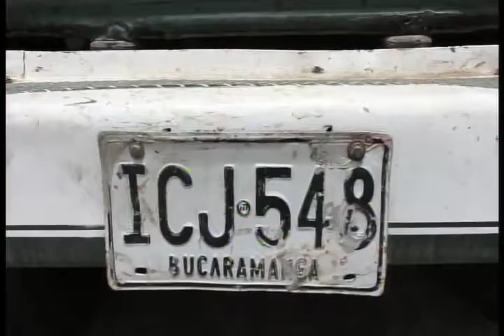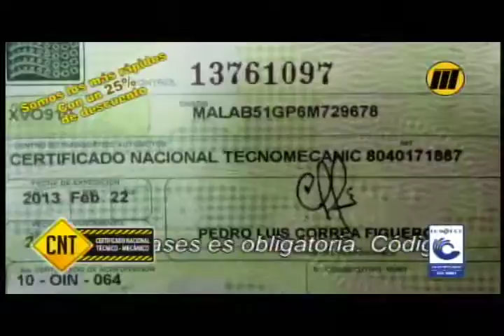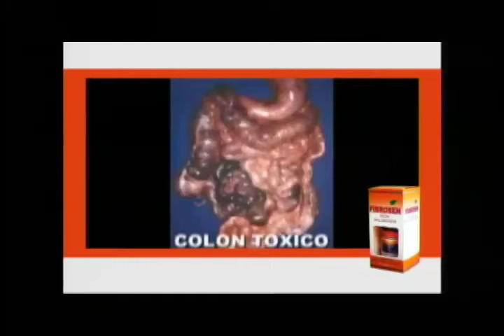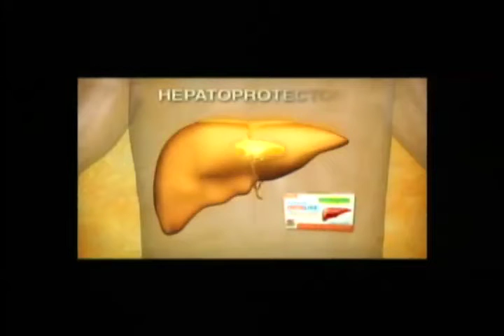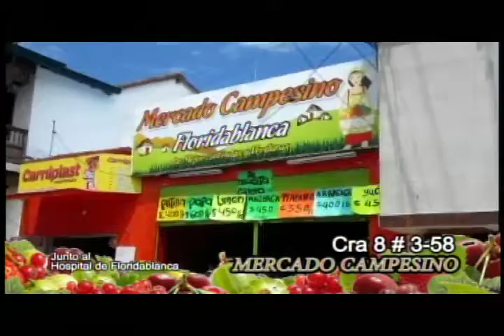Programa IMPACTO Miércoles 15 Octubre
01- Barrio Delicias Altas Bucaramanga Capturado subteniente Policia distribuidor de Droga -
02- Detención Domiciliaria dio Juez a Atracador de Davivienda Cra 27 Capturado-
03- Capturados Atracadores Éxito cañaveral con camio placas distintas para llevar caja fuerte -
04- Heridos 4 Policías en Amotinamiento Ñeros de Hogares Claret la Joya -
FIBROSEN
05- Irrespeto Normas Transito siguen causando Accidentes. Bus Metrolinea Omitió Pare Cra 21 Calle 10 -
06- La Cumbre Taxista Atracador con Cuchillo Robo Celular a Joven -
07- Floridablanca Dos atracadoras Roban Pareja de Abuelos-
08- Borracho omitió Pare y Golpeo otro Carro y cobarde se escondió en Edificio para huir
09- San Gil menor Edad Carro Loco volcó camioneta-